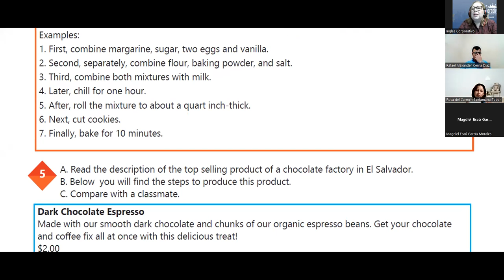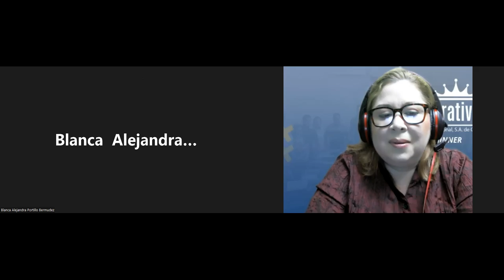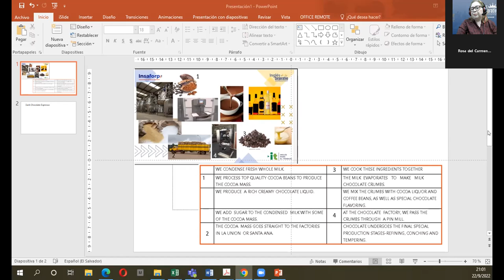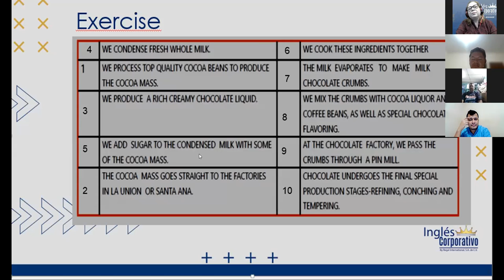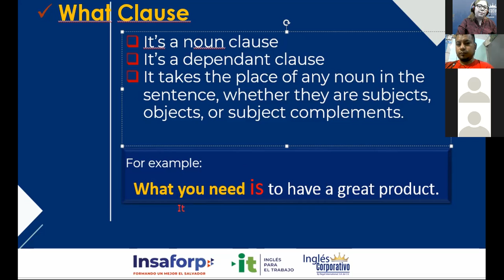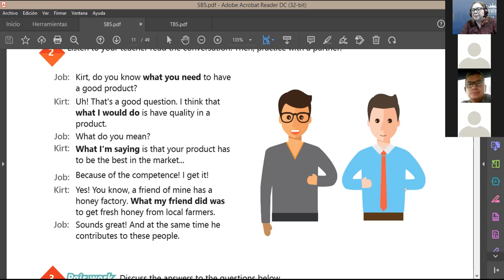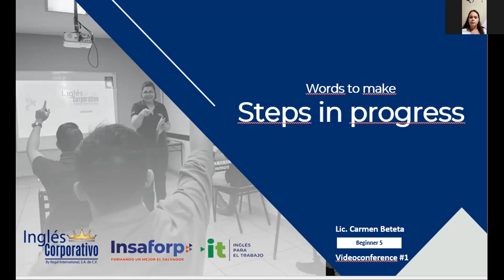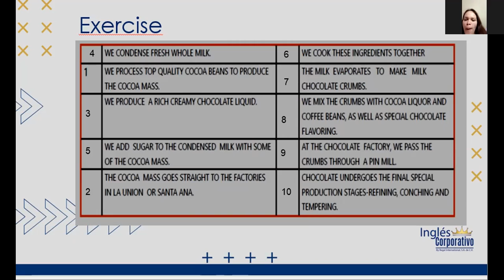Inglés Corporativo-22-09-2022-How to use what clauses